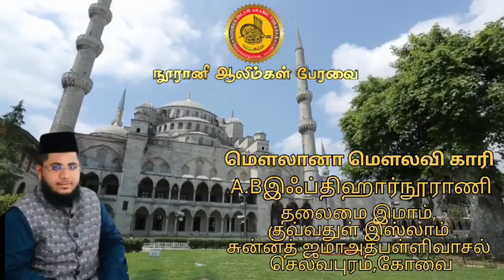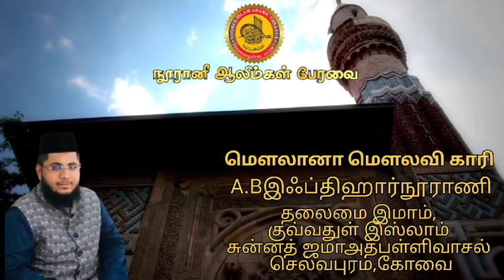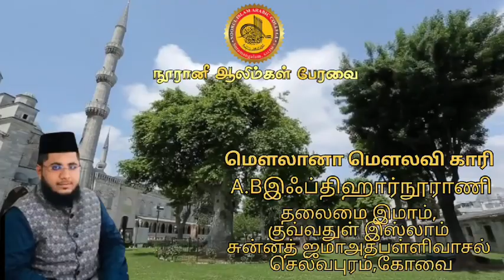இஸ்லாமிய பாடல் // மெளலானா மெளலவி காரி A.Bஇஃப்திஹார்நூராணி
மெளலானா மெளலவிகாரி A.Bஇஃப்திஹார்நூராணி தலைமை இமாம், குவ்வதுள் இஸ்லாம் சுன்னத் ஜமாஅத்பள்ளிவாசல் செல்வபுரம்,கோவை

எங்களை பின்தொடர

 *Noorani Aalimgal Peravai youtube channel*